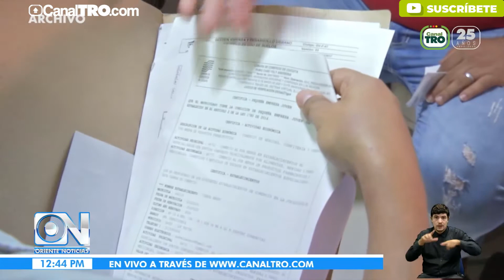Algunos conductores de transporte intermunicipal en Norte de Santander sobrepasan cupo permitido